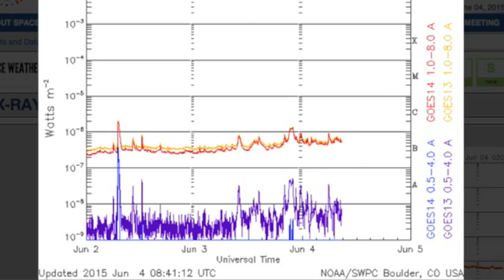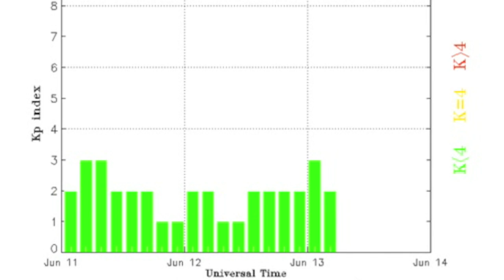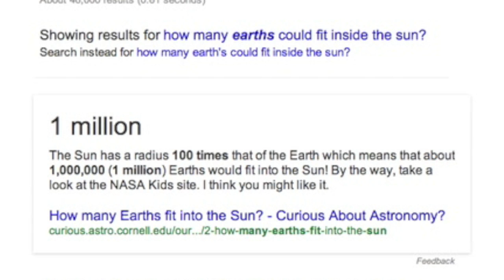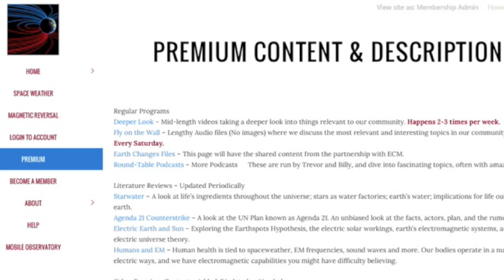M Flares, CME Impact, Big News | S0 News June 13, 2015